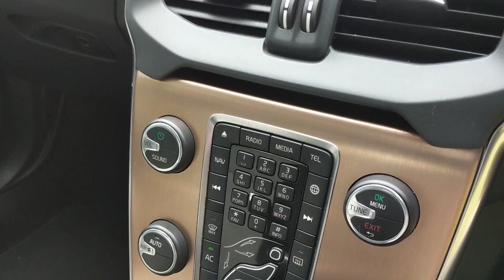Volvo V40 D2 Cross Country Lux NAV